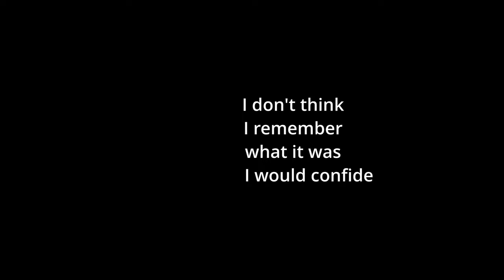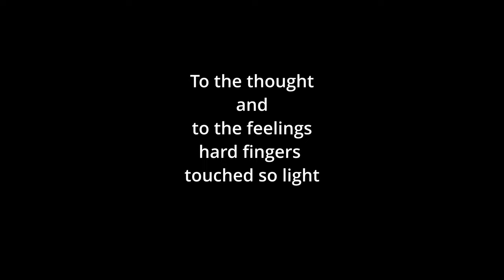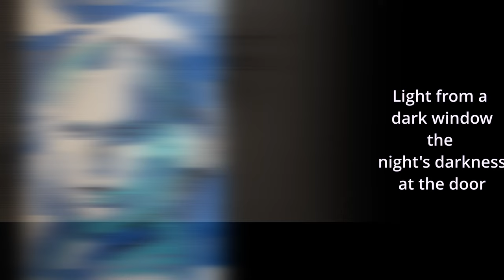David Deacon Poetry [Lyric Video]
"Poetry" – the new single from David Deacon's upcoming album, Four.
With ten vibrant tracks to look forward to, Four spans a range of emotions. From the uncaring attitude of "No Never Mind" to the heartfelt emotion of tracks like "Poetry" and everything in between, there is something for everyone on this album. "The songs 'Poetry' and 'Hard Time' are bookends to the same relationship" remarks David. "Probably no more needs to be said that isn't said in the songs themselves".

Lyrics:
If I knew what had sent you
Could I ask it to remain?
If I witnessed all your thoughts
Would they always be the same?
If I looked down at your shadow
Would it always touch the ground?
If it had no other reason
Would it always be around?

Poetry just falls out of my mouth when I'm talking about you
Poetry just falls out of my mouth

I've been watching at the corners
For a chance to come inside
I don't think I remember
What it was I would confide
It was something in the mirror
It was something left behind
It was always when you touched me
That you seemed so very kind

In the silence in the room
When you stayed through the night
There was a sense of something moving
A velvet flicker into sight
Maybe silk in the blackness
Where the hammer touch ignites
To the thought and to the feelings
Hard fingers touch so light
In the night and in my room
I hated missing you at all
When the poets on the high wire
Only beauty takes the fall
You are whispers, you are strands
You are almost nothing more
Light from a dark window
The night's darkness at the door